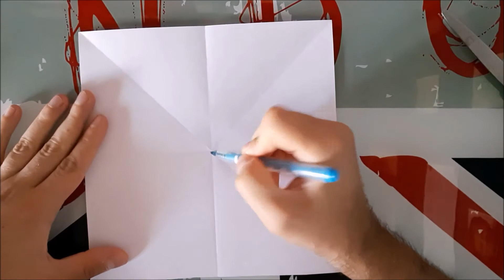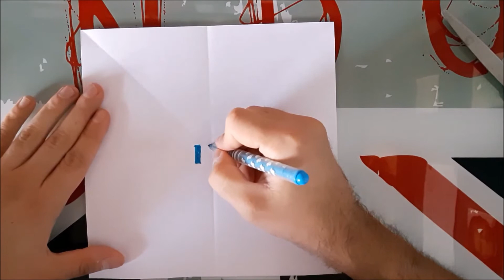Histoire salésienne en origami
Une histoire à raconter aux plus jeunes comme aux adultes en mot du matin, mot du soir, dans un temps calme, une veillée autour du feu … Émerveillement garanti !